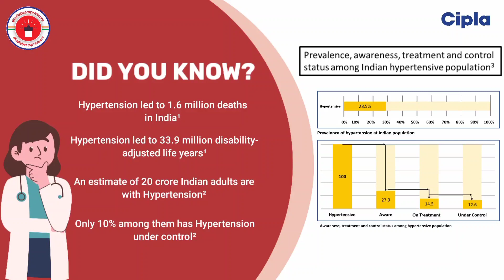Know About Hypertension By Dr. Arvind Chouhan on the eve of World Hypertension Day